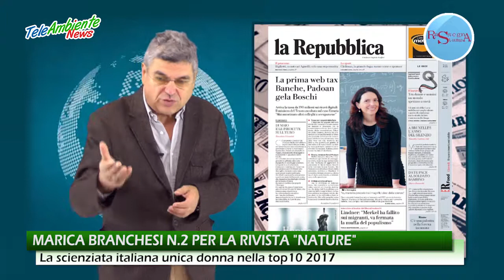MARICA BRANCHESI N 2 PER LA RIVISTA NATURE